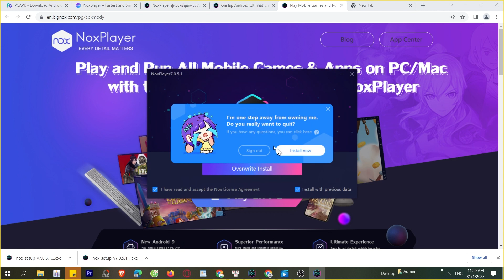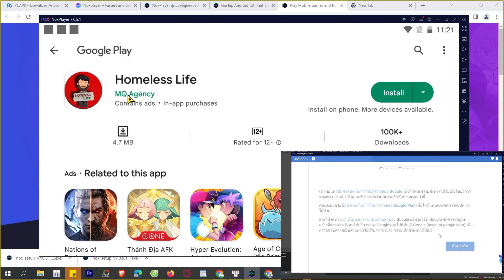Cách tải Homeless Life trên Máy tính, PC, Laptop mượt mà nhất, MOD APK Pro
Homeless Life trên máy tính, PC là ứng dụng hàng đầu hiện nay và bây giờ bạn có thể tải cho máy tính Windows/ Laptop.

0:00 giới thiệu XXX PC
0:18 hướng dẫn
1:09 cách tải phần mềm
1:15 cài đặt
1:37 bắt đầu sử dụng
2:03 đăng nhập google
2:08 mở ch play
2:03 tải XX trên PC
2:25 mở XX PC Windows
3:02 Trải nghiệm XX trên Máy tính